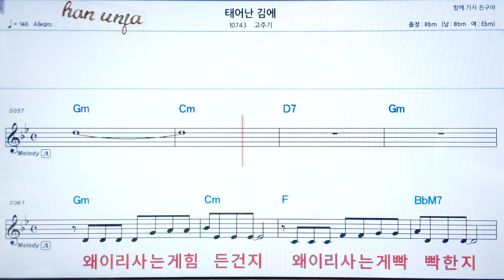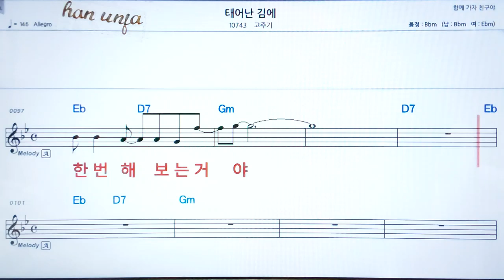💖태어난 김에/고주기 👍코드,악보, 가사 ,Karaoke*카라오케 반주